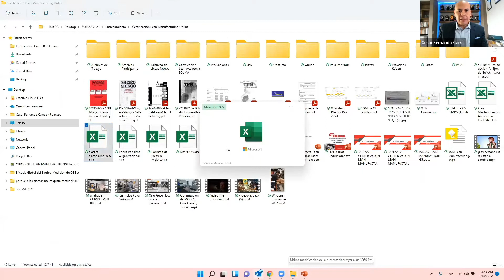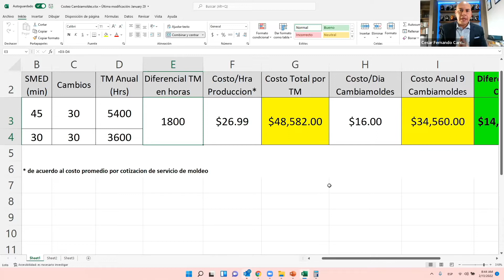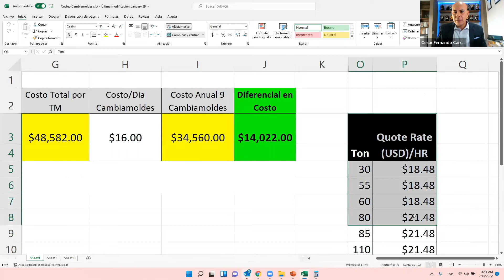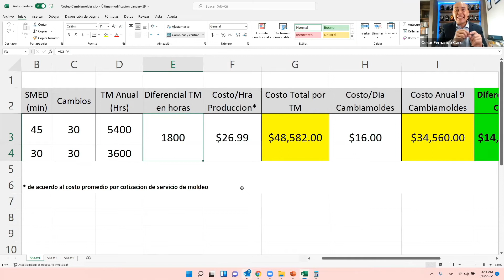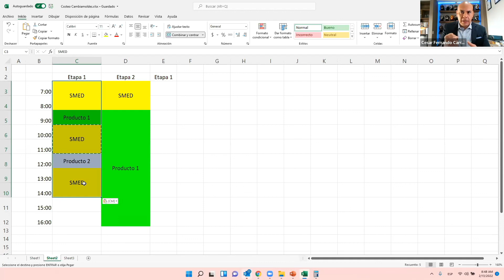Introducción a la Metodología SMED | SOLMA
Hoy veremos las características principales de la metodología SMED, para qué nos sirve, su importancia y las formas en las que lo podemos vender.

Si deseas conocer más sobre el tema te invitamos a nuestra próxima certificación Lean Manufacturing.

CERTIFICACIÓN LEAN MANUFACTURING - ONLINE (EN VIVO)

💡¿Qué aprenderás en este curso?

✅ Hacer mejoras en los procesos de producción: reducción de costes, reducción de plazos de entrega y aumento de la eficiencia
✅ Implementar técnicas y herramientas Lean Manufacturing que permitan cumplir los objetivos de mejora establecidos.
✅ Serás capaz de gestionar y liderar proyectos de mejora continua para mejorar la eficiencia de los Proceso.

¿Qué incluye tu Certificación? 📚

✔10 sesiones en vivo
✔Material en electrónico
✔Certificación con valor curricular

🗓 5, 6, 12, 13, 26, 27 de Marzo y 2, 3 y 9 de Abril
⏰ 8:30 a.m. a 1:00 p.m. (9 sesiones) Sábados y Domingos

Separa tu lugar hoy con $1,000 y paga el resto durante la certificación.